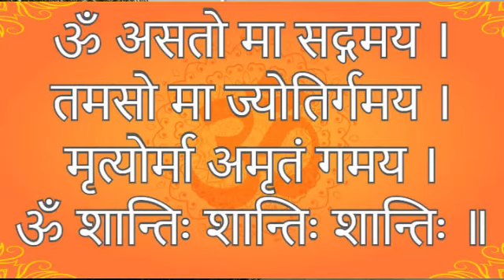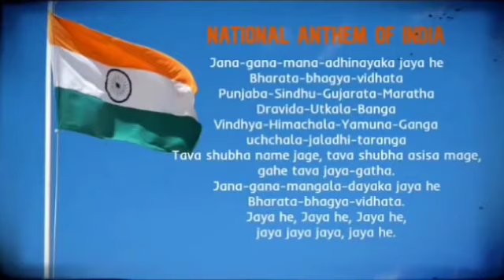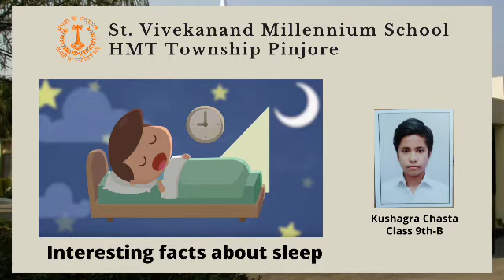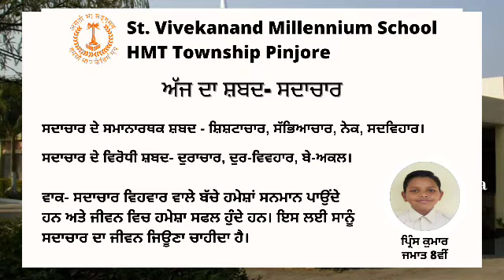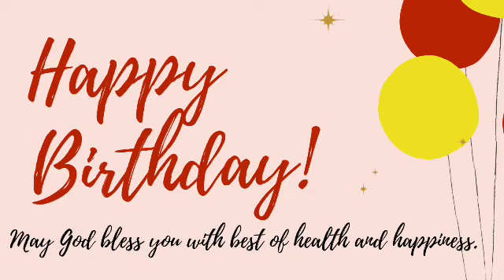Morning Assembly Prarthana | Best Morning School Prayer | Full of Positivity | 25 February 2021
Morning Assembly Prarthana | Best Morning School Motivational Prayer | Full of Positivity | 25 February 2021

MorningAssembly Prayer Prarthana | Best Motivational Video | Full of Positivity

Morning Assembly To Start A Divine Day | Importance and Power of Daily Morning Prayer
Morning Assembly Prarthna Divine Prayer Activity |Thoughts in English Hindi
Complete Divine Activity Morning Assembly |Thoughts in Hindi English
Morning Complete Divine Activity Morning Assembly |Thoughts in Hindi English
Best School Thoughts For Students | Morning Assembly |Thoughts in Hindi & English
Morning Assembly In School | Panchang | Science Fact | Birthday Celebration | Historical Facts | Motivational Story
Morning Assembly in School |  Prayer Prarthna Anchoring in School
Morning Assembly Prayer Prarthna in School
Online School Morning Assembly Prayer Birthday celebration Pledge Child"s Development

At SVMS StVivekanandMillenniumSchool, HMT Township, Pinjore, we have a well-planned morning assembly. It is accompanied with Morning Prayer, National anthem, Birthday celebration, speech, news, the thought of the day, history of the day, acknowledgment of achievers and address by the school’s authorities. Every day, we inspire our students with life teachings that facilitate mental and spiritual development. We believe in value education which is an integral part of our curriculum. This makes us one of the top schools in our area. Thus, if you want to develop your child holistically, then send him to St Vivekanand Millennium School,

Some very useful video link
Swami Vivekananda: Chicago address at the World Parliament | Mr. Piyush Punj | Keynote Speaker

How to Celebrate Matri Pitri Pujan Divas | Divine Valentines Day |14 February | मातृ-पितृ पूजन दिवस

Online morning school assembly best assembly
how to conduct morning assembly in school
Indian National Anthem "Jana Gana Mana" at Morning Assembly
Ik Onkar Shabad Gurbaani Prayer
Swami Vivekananda
Wake Up! School Assembly Song and Dance from Songs For EVERY Assembly
Morning Assembly Pledge
PRAYER SONG
बहुत सुन्दर स्कूल प्रार्थना | Beautiful School Assembly
How to conduct assembly in school
School Morning Assembly Prayer in Hindi
How to conduct the morning assembly in school || school assembly ideas
How To Talk with Students In Morning Assembly, How to Speak in Morning Assembly in School
Vocabulary for Teachers for morning assembly || school assembly ideas|
School Assembly Ideas//school assembly topics
SvmsPinjoreOfficial best school in Kalka, Pinjore, HMT, Surajpur, Panchkula.
how to conduct morning assembly in school in Hindi
hosting the morning assembly how to conduct morning assembly in school in English